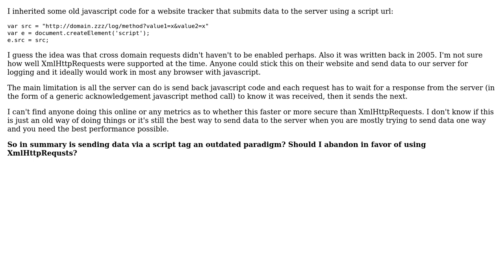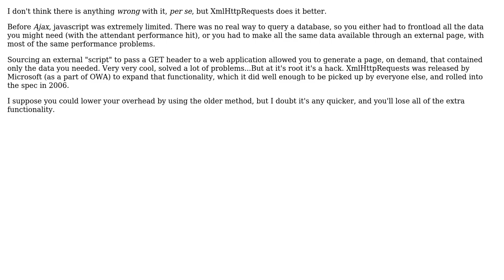Is sending data to a server via a script tag an outdated paradigm?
With thanks & praise to God, and with thanks to the many people who have made this project possible! You are responsible for your own actions.